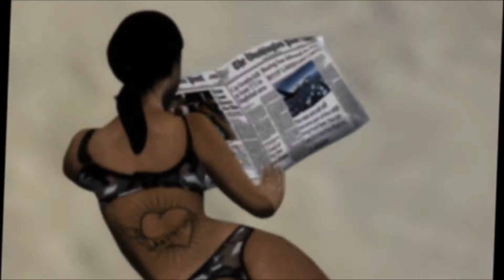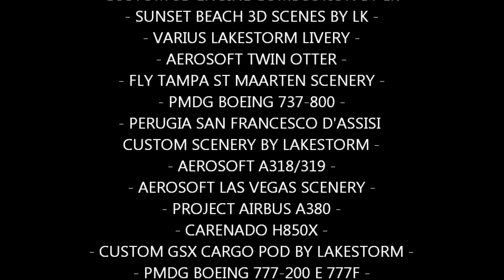LAKESTORM WORLDWIDE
"Operazioni quotidiane" presso Lakestorm Worldwide Services (Virtual Airline). Per maggiori informazioni visitare sito web